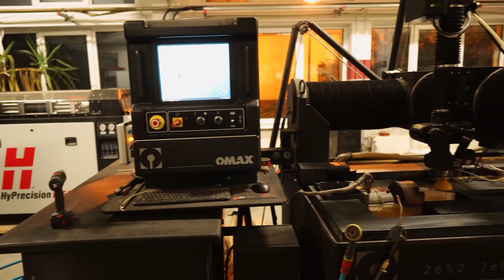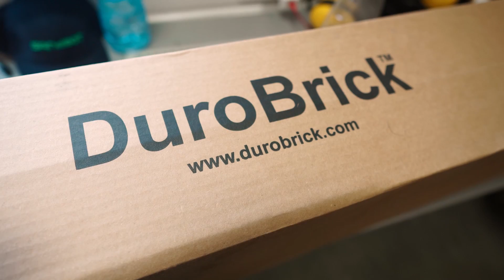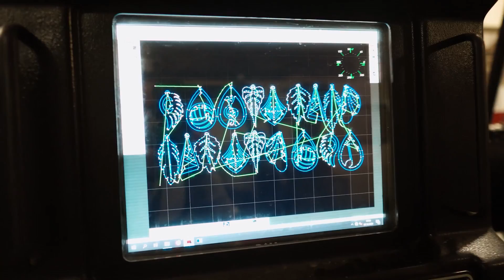"Świąteczny Projekt z Dziewczynami: Prezent Wycięty na Waterjet Omax 2652"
🎄 W tym odcinku gościmy na naszej hali grupę dziewczyn, które zjawiły się, aby zrealizować pewien świąteczny projekt. Korzystając z okazji, postanowiłem przygotować prezent, który będzie wycięty na maszynie waterjet Omax 2652.

🎁 Czy dziewczyny były zachwycone? Co się wydarzyło? Wszystkiego dowiecie się, oglądając odcinek. ZAPRASZAM!!!

✨ Dziewczyny przygotowały parę kolczyków, które chcemy oddać w Wasze ręce. Zróbcie to, o co Was proszą :D